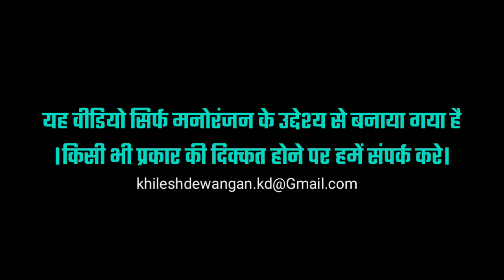CG song।।mya ke chinha।। khilesh dewangan CG।।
यह song सिर्फ octapad सिखने और मनोरंजन  के उद्देश्य से बनाया गया है ,यदि सांग owner को किसी भी प्रकार की असुविधा हो तो contatact करे

हमर vlog चैनल जेमे आप सब का म्यूजिक से जुड़े वीडियो मिल्ही।।

khilesh dewangan 733

I'm on Instagram as @khilesh.dewangan.733. Install the app to follow my photos and videos.

tiktok(120k followers)